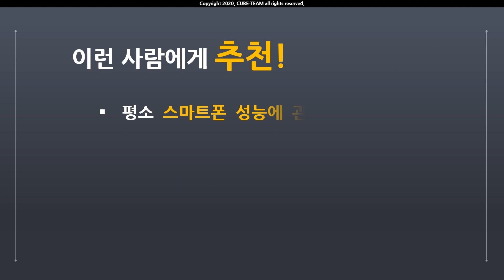무료 소식 0605 # 스마트폰 빨라지게 하는 어플, Phone Booster Pro 무료배포 (정가 8,900원)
* 미상의 국가에서 온 스마트폰 최적화 어플, Someting apk_Phone Booster Pro 무료배포
* 정가 8,900원

광고 : 없음
인어플 구매 : 없음(-)
회원가입 : 없음(-)
한글지원 : 없음(-)

- 스마트폰 속도 최적화 어플 from. Play 스토어

- 할인 종료 : 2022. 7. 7.(목)

* 대본

* 참고 영상

* 예시 영상